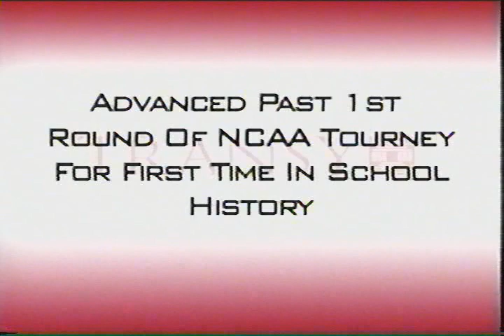Transy '05-'06 Basketball Highlights, Pt I of II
Men's basketball highlight reel from Transylvania University, Pt I